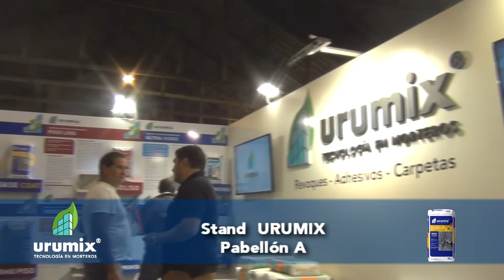FERIA DE LA CONSTRUCION 2017 STAND URUMIX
STAND URUMIX FERIA DE LA CONSTRUCCION  2017